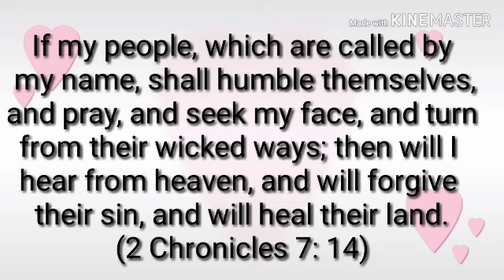Today's promise (22-07 - 19) ||RSK WORLD